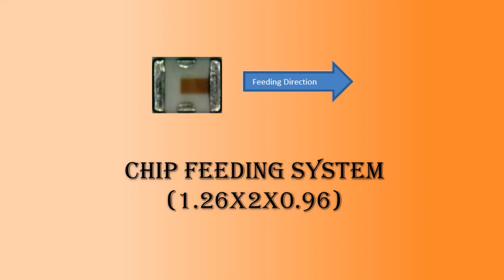HNB CNC Aluminium Bowl Feeder - Chip Feeding System (With Vision Sorting)